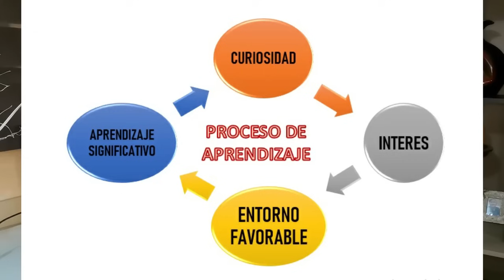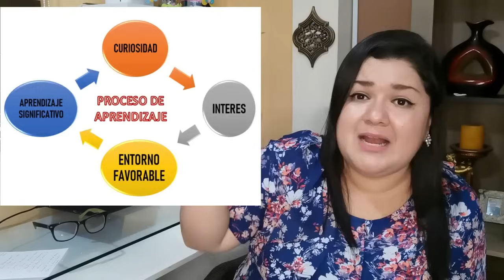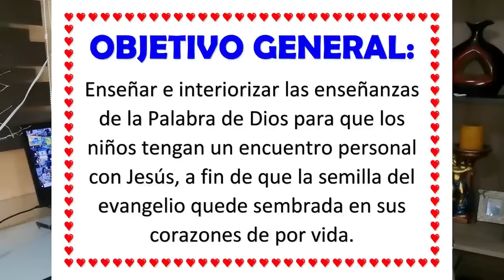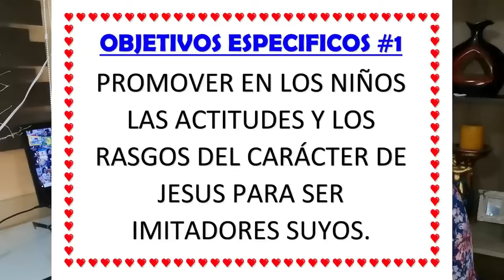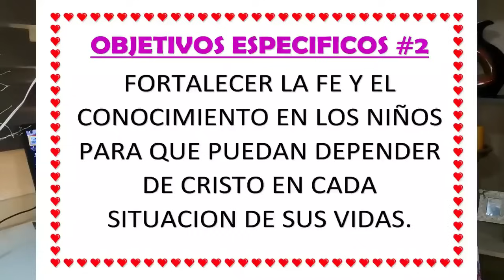CAPACITACION #1 - MAESTROS DE ESCUELAS BIBLICAS Y MINISTERIOS INFANTILES - Daniela Moreira Arnao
Queridos maestros , este es el PRIMERO de 4 videos que subiremos de Capacitación para maestros, no deben inscribirse ni enviar tareas solo ver los videos , espero les sea de bendición, un abrazo.